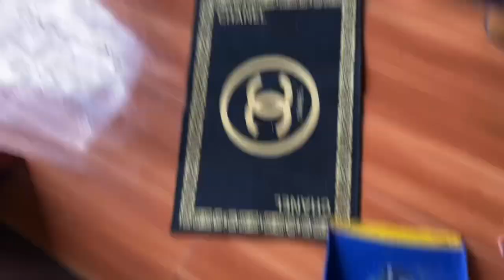Limpio sa balay ni @BrendaMageOfficial | Mia Kaloka